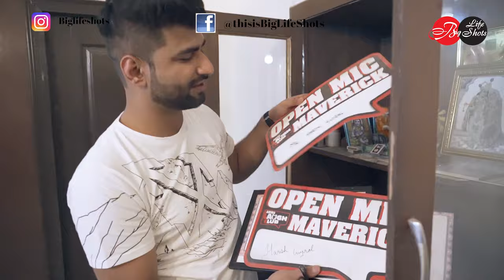Jab we met stand up comedian @Harshgujral and his NOW world-famous Parents!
He has made jokes on his parents that made us think, are the parents really that cool?? Well we have the answer!
Here is a chance to meet @Harshgujral 's parents in reality! BigLifeShots met the comedian. Watch the video till the end and figure out the answer yourself.